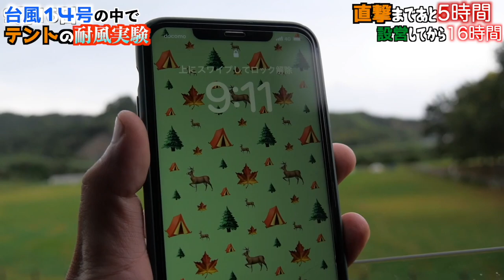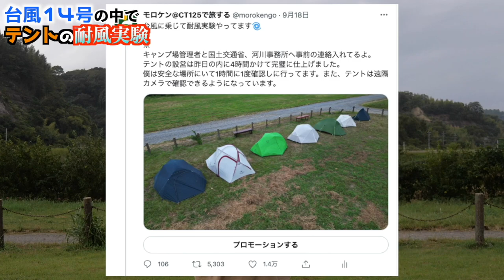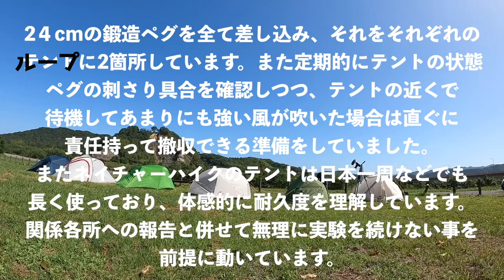史上最強クラスの台風の中でテントの耐風比較してみた【Naturehike】Cycling1, Vik2, cloudup2&3, Mongar, StarRiver, Hiby3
今回使用したテントたちとその購入先

それぞれ数種類の色があるよ！

②Vik1(Vik2販売されてないので代わりにVik1貼ってます。)

目次
00:00 〜オープニング
01:30 〜テント設営
03:19 台風1日目の午前中
03:50 台風1日目のお昼
04:33  防風域に入って2時間後のテントの中
10:28 暴風域に入って3時間後
10:58 台風2日目の午前中の様子
14:35 暴風域に入って19時間後のテントの中
24:30 暴風域に入って19時間後の様子
25:52 設営して70時間後の様子
37:06 エンディングと注意書き